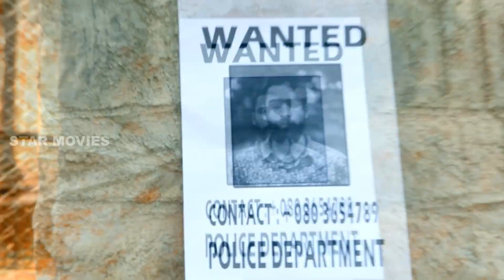இனிமே ஓடி பிரயோஜனம் இல்லை uncle | Nokka Nokka | Kanja Karuppu | Arjun Sundaram | Sindhiya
Movie : Nokka Nokka
Cast : Arjun Sundarama,sinthia,Ganja Karuppu,Jothi Roy,jaguvarthangam,suresh
Directed by : Muthukumar

The story revolves around the spirit of a dead girl who takes revenge on the killers and brings the unfaithful love couple into the clutches of the law.